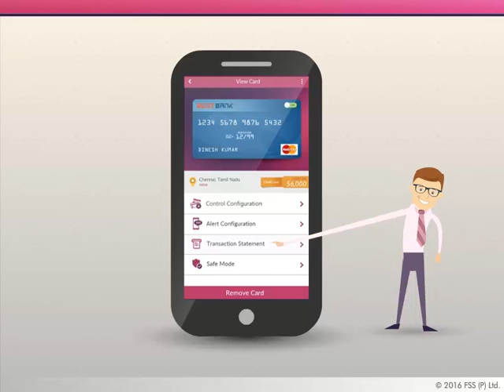FSS Toggle - Universal remote for digital transactions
Card frauds, fraud alerts, real-time control, Geo-fencing, Safe mode, Transaction alerts, Spend limits, Control settings